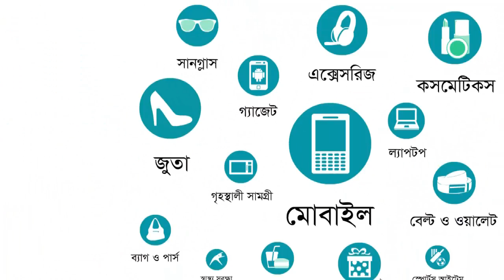Ceramic Soap Dispenser || Ajkerdeal Product Unboxing 2018